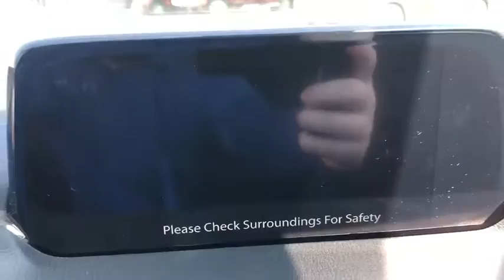2020 Mazda CX-5 Riverside, Temecula, Loma Linda, Orange County, Corona, CA M4433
Snowflake White Pearl Mica New 2020 Mazda CX-5 available in Corona, California at Cardinal Way Mazda Corona. Servicing the Riverside, Temecula, Loma Linda, Orange County, CA area.

Want us to come to you? No problem! In case we missed a picture or a detail you would like to see of this 2020 CX-5, we are happy to send you A PERSONAL VIDEO walking around the vehicle focusing on the closest details that are important to you. We can send it directly to you via text or email. We look forward to hearing from you!brbrPriced below KBB Fair Purchase Price! Snowflake White Pearl Mica 2020 Mazda CX-5 Sport FWD 6-Speed Automatic SKYACTIV 2.5L 4-Cylinder DOHC 16VbrbrRecent Arrival! 25/31 City/Highway MPGbrbrbrWe develop outstanding relationships where everybody wins! New & Pre-Owned Certified Mazda cars in Corona, Yorba Linda, Riverside, Irvine, Eastvale, Norco, Ontario, Puente Hills. Price does not include dealer installed options, warranties, $80 doc fee or registration. All pricing and details are believed to be accurate, but we do not warrant or guarantee such accuracy. The prices shown above, may vary from region to region, as will incentives, and are subject to change. Vehicle information is based off standard equipment and may vary from vehicle to vehicle. Call or email for complete vehicle specific information. All pricing plus sales tax, license, $80 doc fee, any other government fees and dealer installed accessories. Pricing may reflect cash rebates offered by the manufacturer. $1500 - Customer Cash. Exp. 09/30/2020